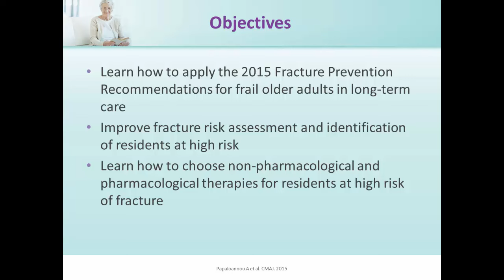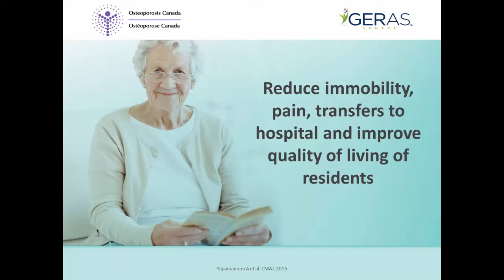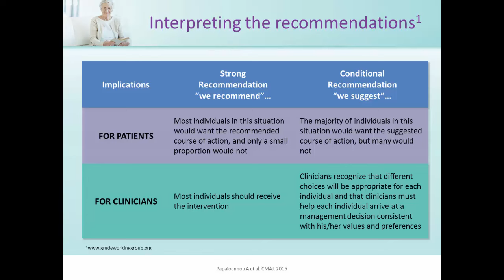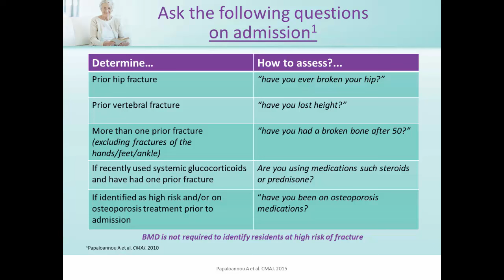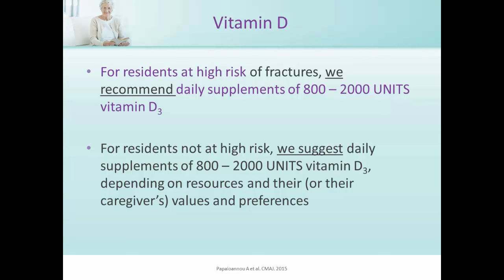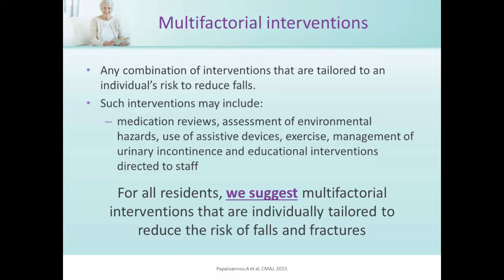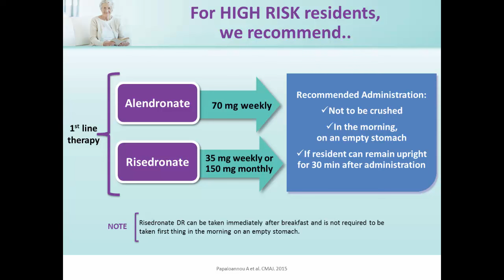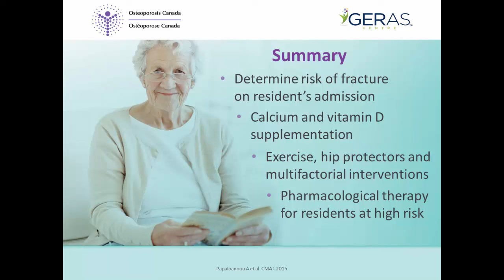Osteoporosis Canada's Recommendations for Preventing Fracture in Long-Term Care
Dr. Alexandra  Papaioannou guides providers through the 2015 recommendations for fracture prevention for frail older adults in long-term care.

to view the 2015 Recommendations for Fracture Prevention in Long-Term Care.